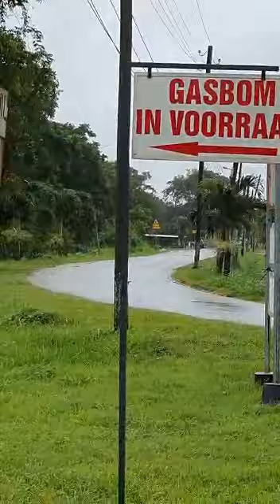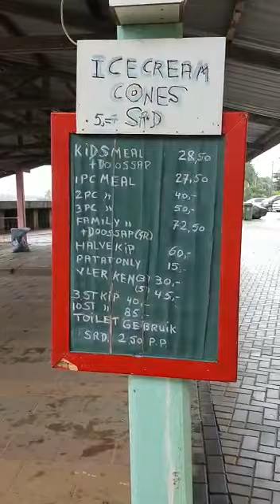2020, vlog Domburg in Suriname door kokkin Airien Timisela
Een kijkje over de Surinaamse rivier en wanneer Surinamers/Javanen op zondag niet koken maar het liefst uit eten gaan.